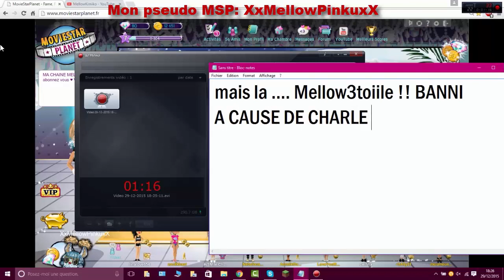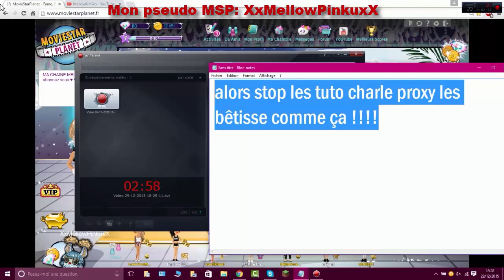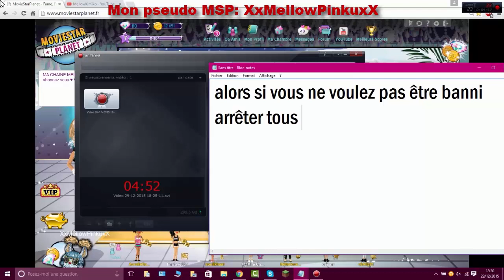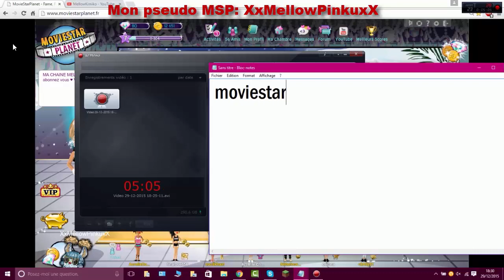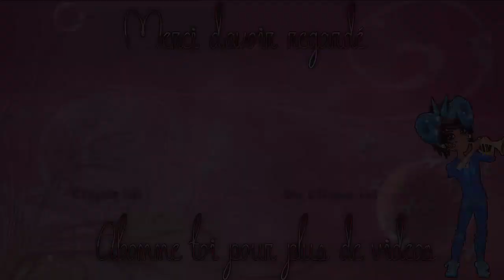MovieStarPlanet - ATTENTION CHARLE PROXY RISQUE BANNI !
Hello aujourd'hui on se retrouve dans une vidéo info sur charle proxy prenez le temps de regarder avant de faire n'importe quoi j'espère que cette vidéo vous auras plus a la prochaine bisous

Msp: XxMellowPinkuxX

skype: x-missdidoune-x